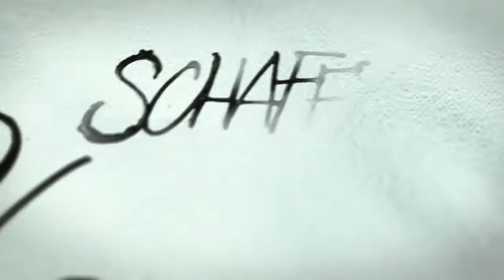Samy Deluxe - Poesiealbum Official Video HQ 1280p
Album Preorder